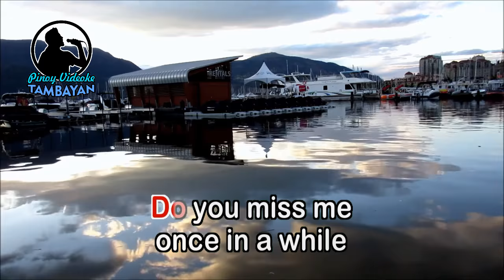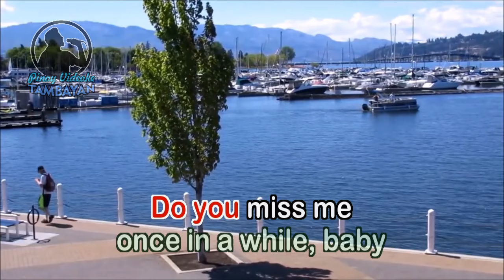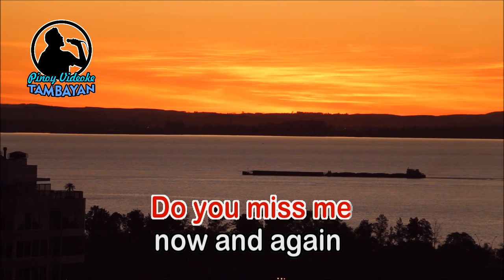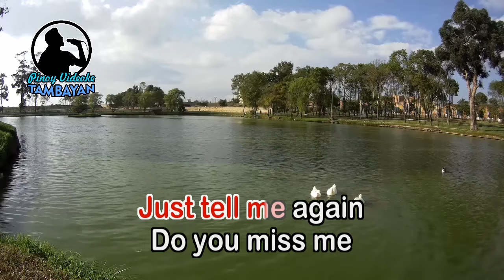Do You Miss Me - Morris Albert (KARAOKE VERSION)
By Morris Albert